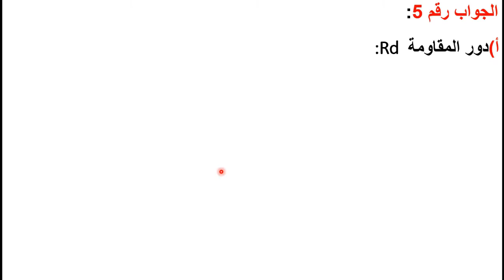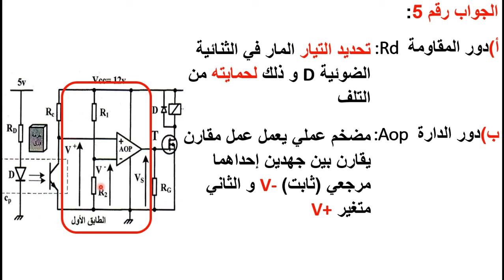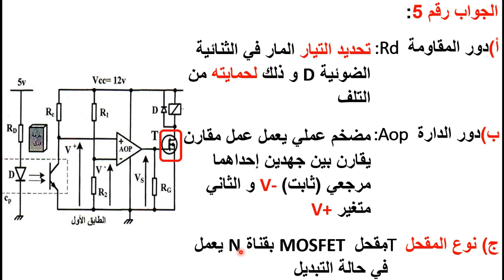حل سؤال 5 بكالوريا 2017 موضوع الاول